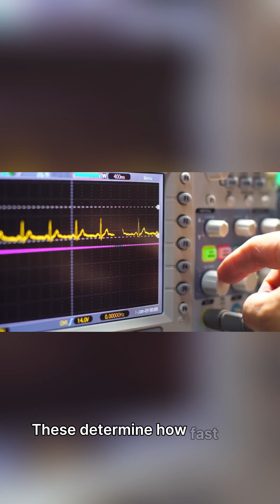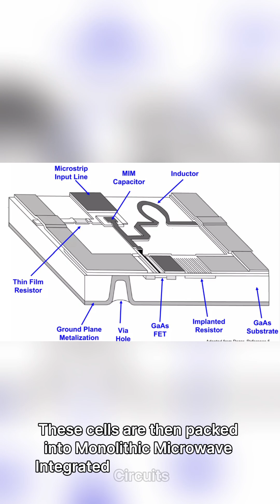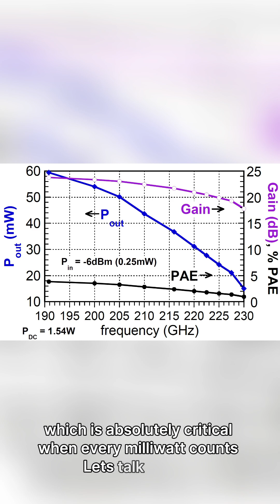Is This How DARPA Develops 'Alien Tech' 20 years Ahead? - THz SSA & HiFIVE program....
Was DARPA developing “alien tech” 20 years ahead of its time? The HiFIVE Program might be the answer. Over a decade ago, DARPA funded cutting-edge research into Indium Phosphide Heterojunction Bipolar Transistors (InP HBTs), enabling high-power amplification deep into the 220 GHz range—well into the THz frontier. Using advanced cascode designs and on-chip power combining, engineers achieved nearly 200 mW output under air-cooled conditions. This early work laid the foundation for scalable, ultra-fast RF systems that still feel futuristic today.

Source ​

[1] Mark Field, Takuji Kimura, John Atkinson, Diana Gamzina, Neville C. Luhmann, Brad Stockwell, Thomas J. Grant, Zachary
Griffith, Robert Borwick, Christopher Hillman, Berinder Brar,
Thomas Reed, Mark Rodwell, Young-Min Shin, Larry R. Barnett,
Anisullah Baig, Branko Popovic, Calvin Domier, Robert
Barchfield, Jinfeng Zhao, John Aiden Higgins, and Yehuda Goren,
“Development of a 100 W 200 GHz High Bandwidth MM-Wave
Amplifier", IEEE Transactions on Electron Devices ( Volume:
65, Issue: 6, June 2018) ​

[2] Thomas Benjamin Reed, "InP HBT Power Amplifier MMICs
toward 0.4W at 220GHz", Dissertation in Electrical and Computer
Engineering, University of California at Santa Barbara (2013)